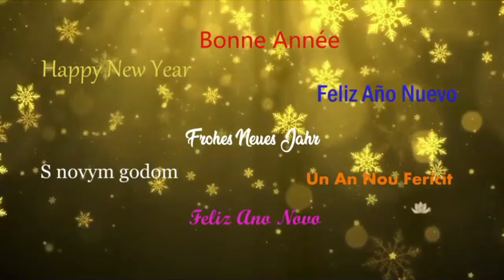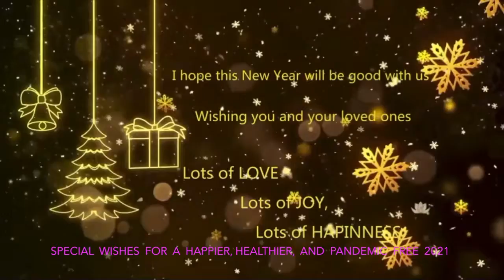Happier & Healthier 2021